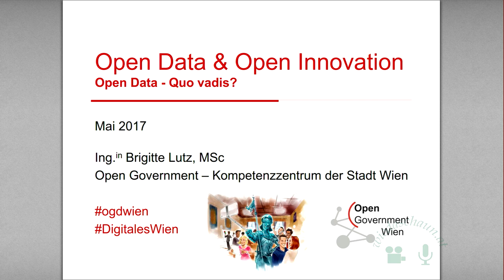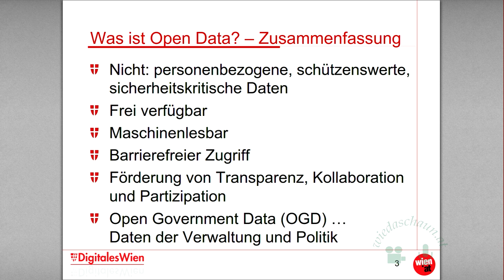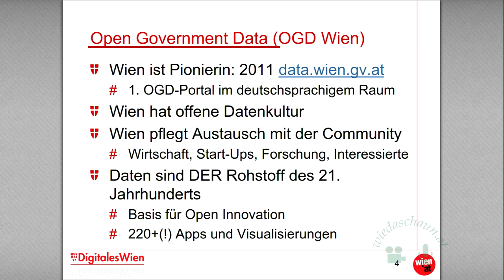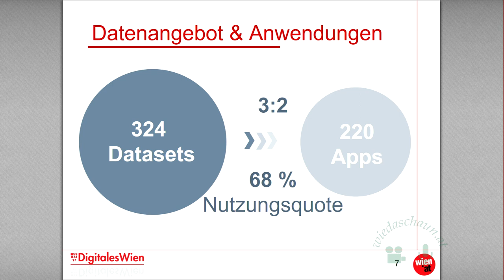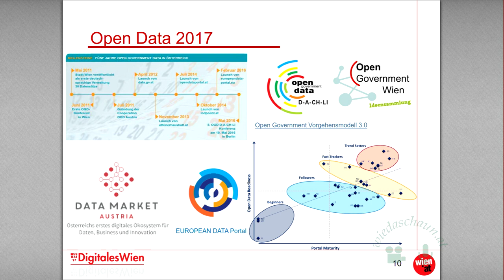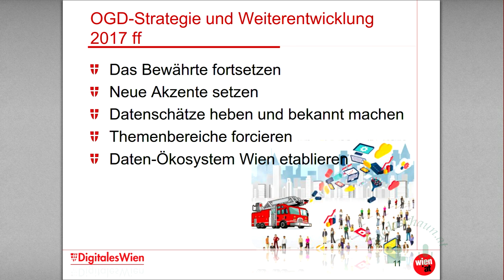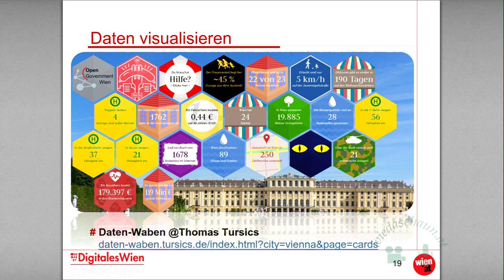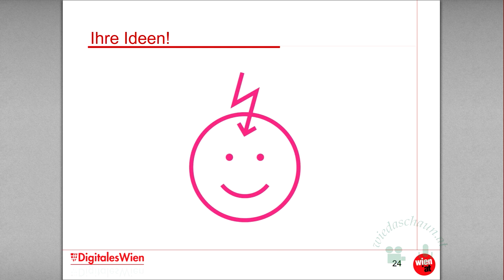Workshop: Open Data und Open Innovation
Workshop: Open Data & Open Innovation
Open Data - Quo Vadis?

Vortragende: Ing. Brigitte Lutz, MSc

Impulsvortrag zu Open Data in Wien und Österreich.
Anschließend Workshop, in dem die Ideen & Erwartungen der Daten -KonsumentInnen gesammelt werden.